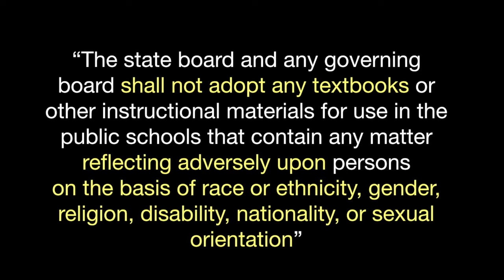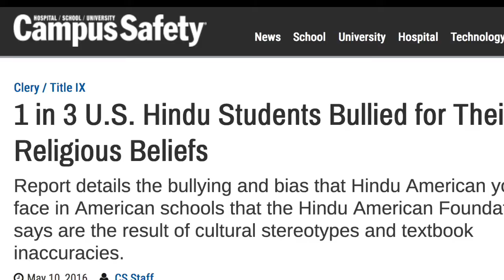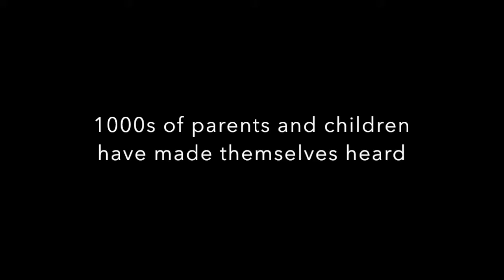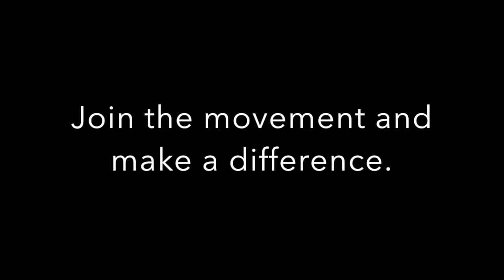HEF Promo video